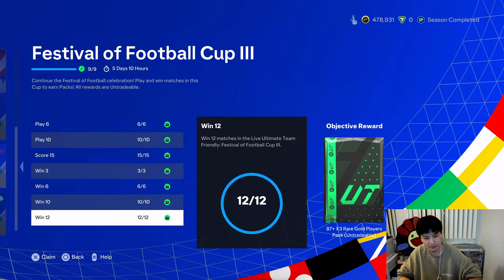ผมอยากให้ EA เอา SBC หลอกลวงนี้ออกไปซะ😰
ติดตามคอนเท้นอื่นๆเกี่ยวกับเกมส์ EAFC 24 ได้ที่  @polathekids